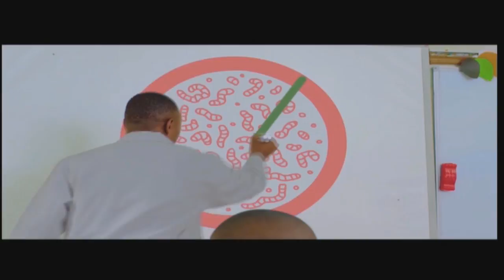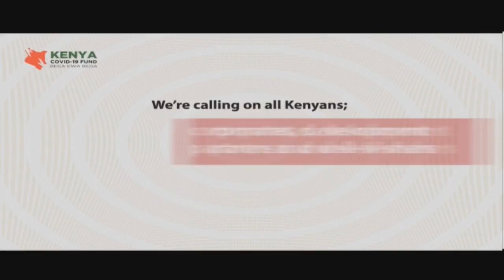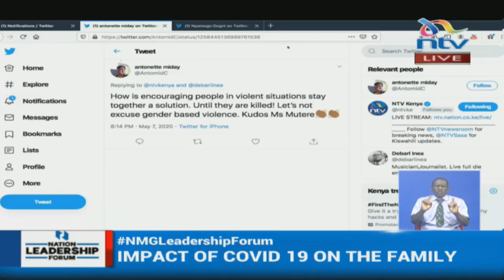Impact of Covid-19 on the Family